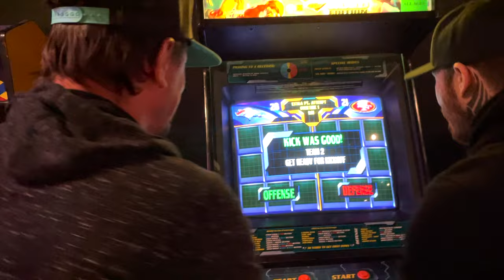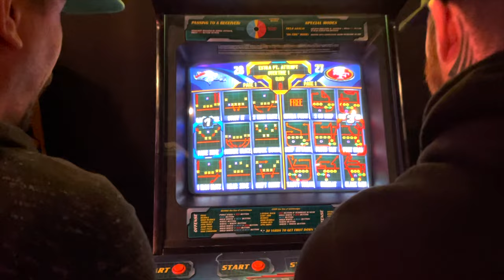Travel Vlog #1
This is the first installment of my travel vlogs.  Let me know what part of the vlog was your favorite and what types of content you'd love to see!  Love you all!